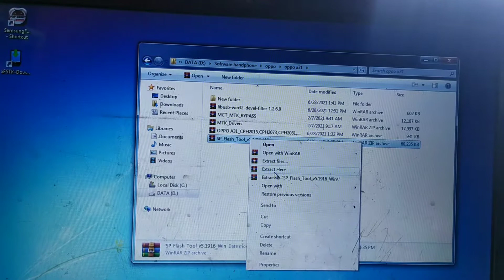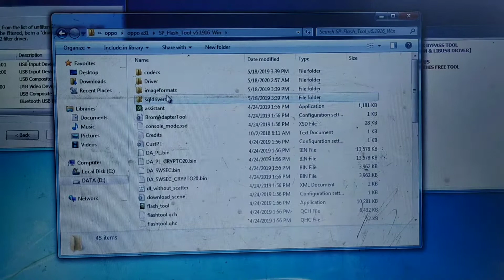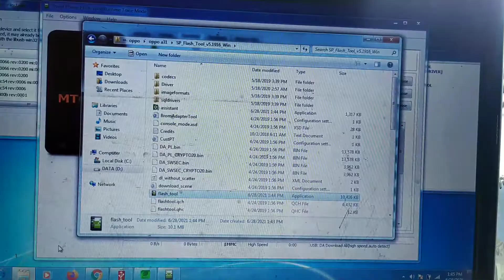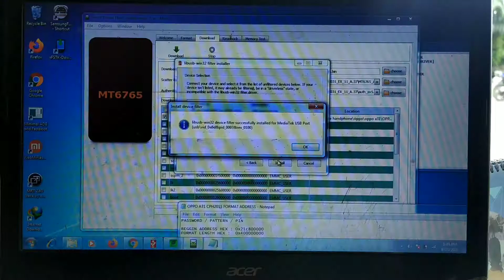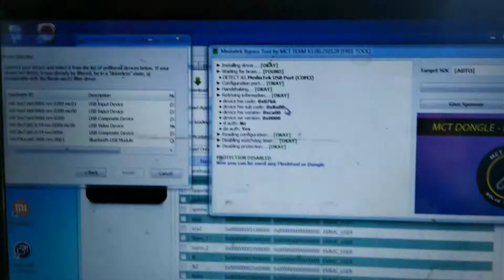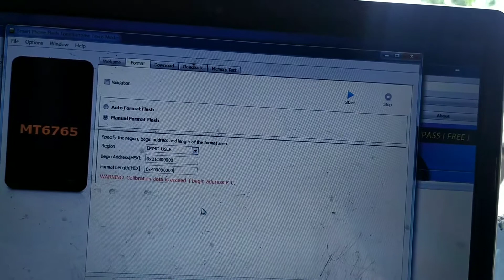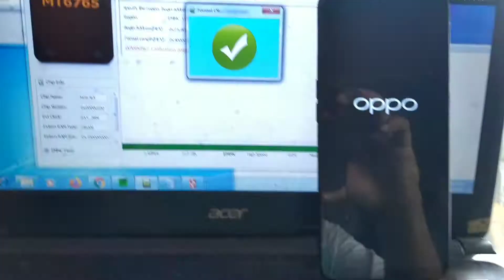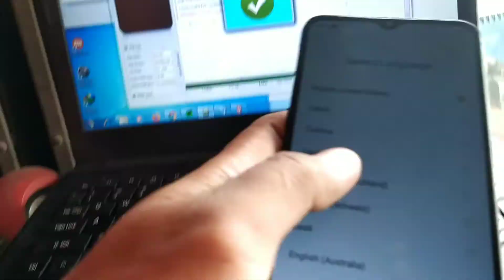Cara Buka Pin Pola Oppo A31 Cph 2015 Tanpa Bongkar Gratis 2021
pada video di atas berisi tentang cara buka pola pin sandi oppo a31 cph 2015 paling mudah tampa mrt. semoga video di atas bermanfaat bagi teman-teman.

Cara Buka Pola Sandi Oppo A57 Cph 1701 Hanya Satu Klik Done Dengan Mrt 2.60 Crack